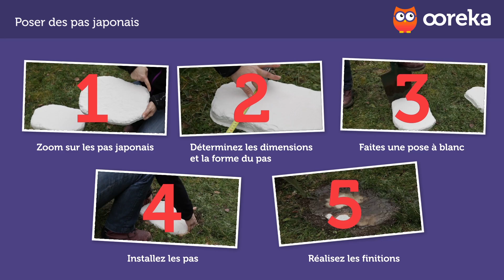[Tuto Jardin] Poser des pas japonais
Trouvez un paysagiste de confiance et recevez un devis rapide et sans engagement avec Ootravaux.fr
👇 Pour en savoir PLUS sur comment poser des pas japonais.

🔎 Comment poser des pas japonais ?
Les courbes d’un beau chemin serpentant au milieu de votre pelouse vous font envie ? La pose d’un pas japonais ne présente aucune difficulté, simplement un peu de méthode et quelques outils. De plus, il vous permettra de rester au sec et de ne pas piétiner votre herbe en cas de mauvais temps.
Voici comment poser des pas japonais dans votre jardin.
Même si les pas japonais sont à l’origine de formes irrégulières, ils peuvent présenter des formes géométriques, carrées ou rondes. La pierre, elle-même, laisse la place à d’autres matériaux, rondins de bois, plaque d’ardoise ou dalle personnalisée en béton décoratif.
Sachez tout de même que l’ardoise est friable, et le bois souvent putrescible. Faites attention également à ne pas choisir une pierre qui soit glissante par temps de pluie. La dimension de chaque pas doit avoisiner 30 cm pour rester confortable à la marche.

🧐 A propos, Ooreka, c'est quoi ? Ce que vous faites sur les forums, le feriez-vous dans la vraie vie ? Sur le web, on trouve les réponses à toutes les questions. Mais il faut passer des heures à démêler le farfelu, le génial, l'utile, et l'obsolète pour finir par trouver la bonne réponse. Ooreka vous apporte la solution sur un plateau : un site où de véritables experts apportent des réponses claires à toutes les questions de la vie quotidienne. Sur internet comme dans la vraie vie, mieux vaut demander à quelqu'un qui s'y connaît !